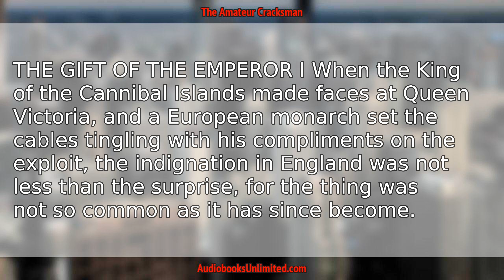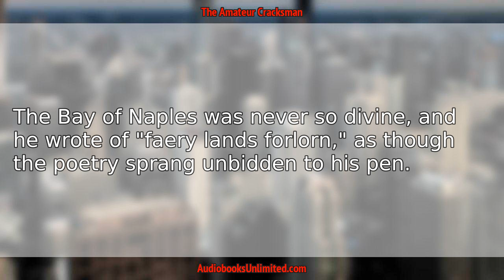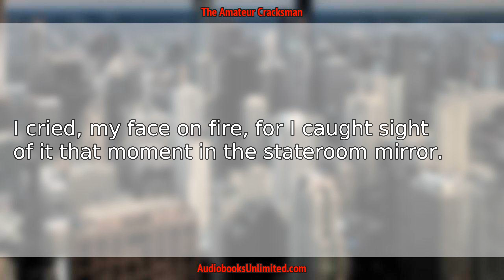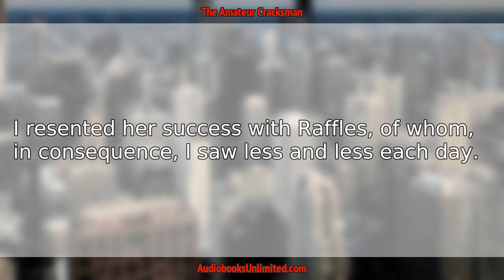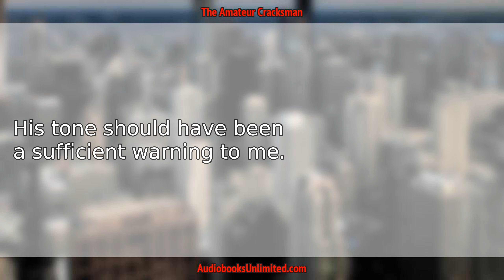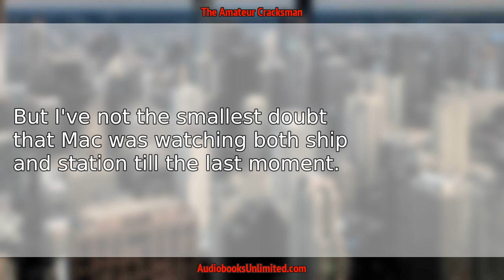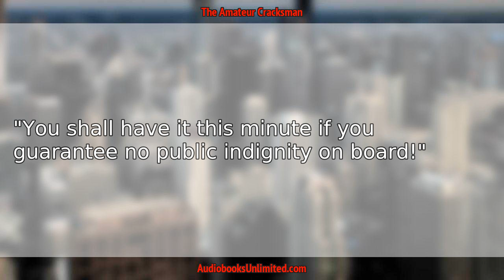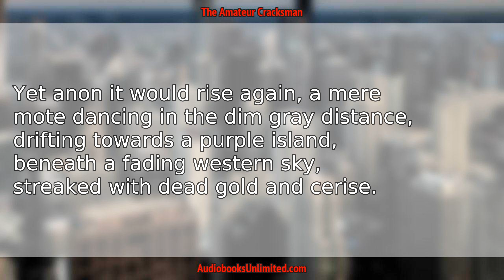The Amateur Cracksman Audiobook Chapter 8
The Amateur Cracksman Audiobook Chapter 8 with subtitles in English by E. W. Hornung. Free full length audiobook with text.